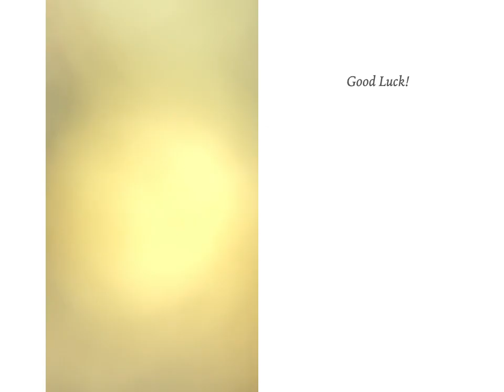VIOLIN Rite at Stonehenge Lesson #5 Audio Recording